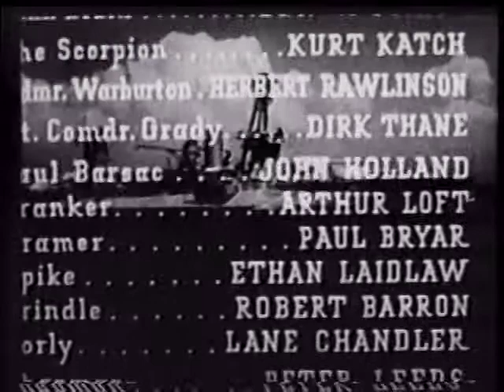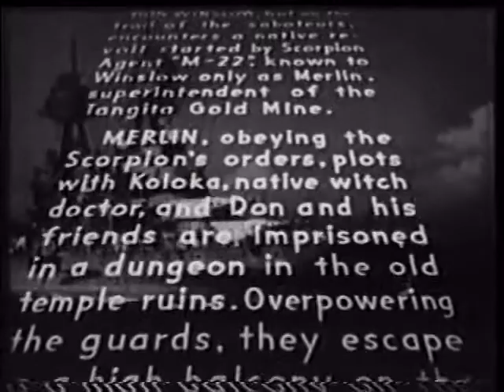Don Winslow of the Navy: Chapter 7.Bombed by the Enemy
US naval officer Don Winslow is given command of the islands near Pearl Harbor. He discovers that there is a ring of saboteurs and enemy agents who are trying to destroy ships carrying supplies to the troops stationed in the islands and sabotage the war effort. He sets out with his trusted assistant and two beautiful women to find the mastermind behind these nefarious activities.